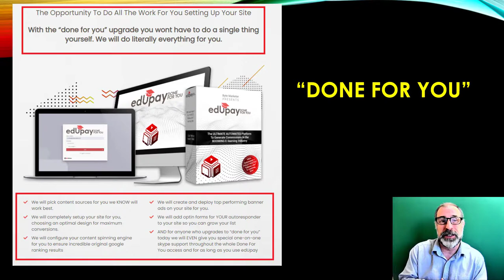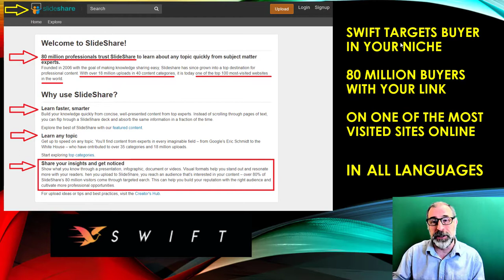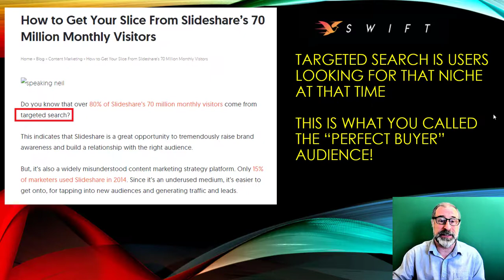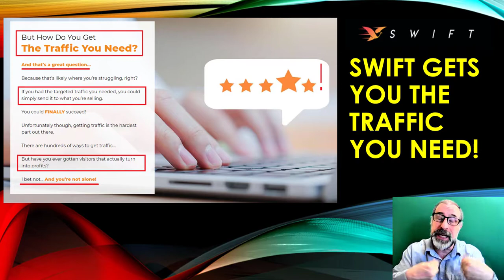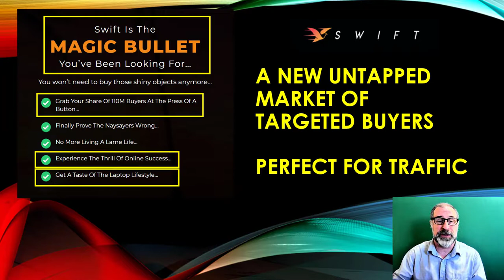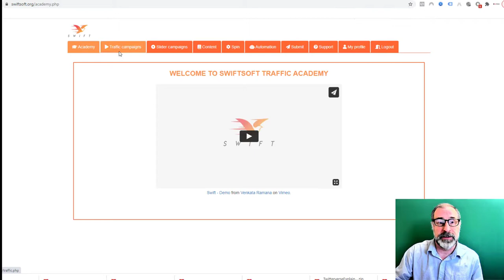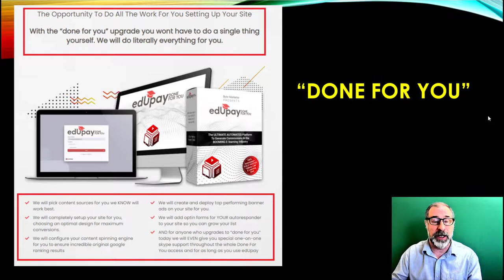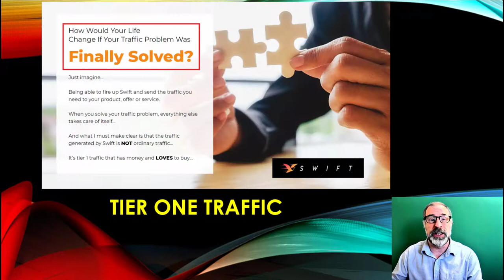[Swift] Finds the Perfect Buyer Traffic in ANY Niche+Free BONUS on new untapped platform!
This is the “World's First” SLIDESHARE Traffic App! Using Targeted Search it finds you the “perfect buyer audience”. Gives you access to 110 Million Monthly Buyers in Seconds. Getting your website or link to targeted buyers 24/7!

Traffic from a Top 100 most visited websites on the planet, in any language, with millions and daily visitors. Never been done before, now you can tap into this huge market quickly and easily.
This is unlike Facebook, Instagram and Twitter as there is no competition. The platform is untapped by marketers in the way social media has been saturated. Now it's your turn to be one of the first to tap into a New Marketplace with 110 users. All with no monthly fees.

A targeted search audience is the perfect buyers in any niche. The reason it’s important for marketers as these buyers have an interest in what you are selling already. So it makes sure you are getting targeted buyers. This is the key to the right kind of traffic for success.

Just imagine access to a brand new marketplace and a traffic source with access to 110 Million of the targeted buyers. No longer a mystery, No longer difficult. Lots of people are successful online. Now you can too!